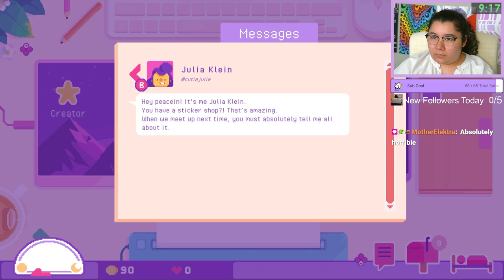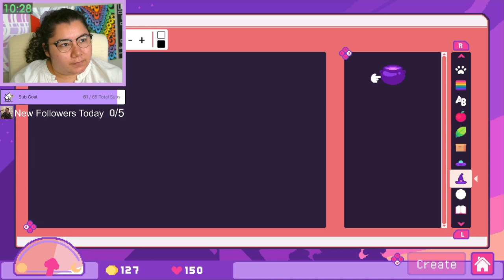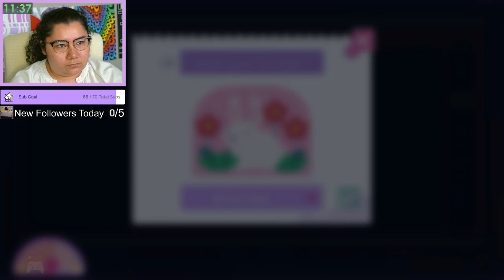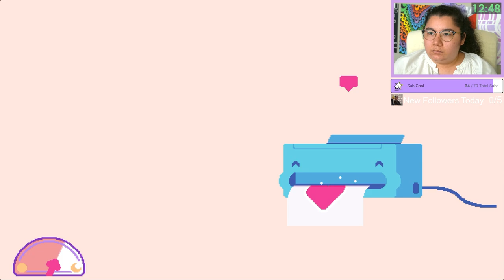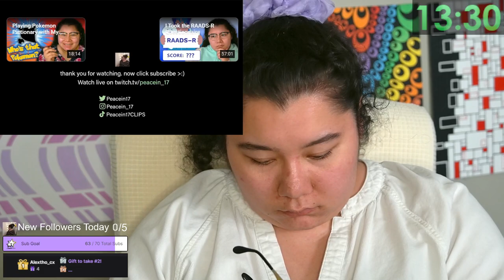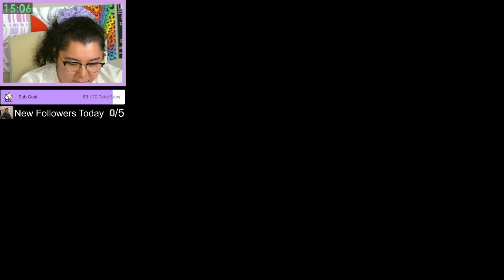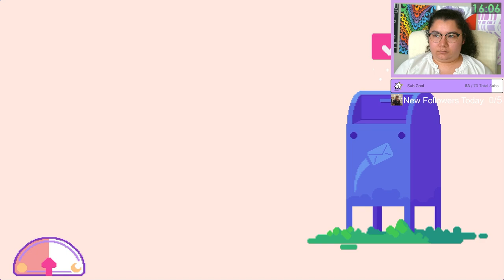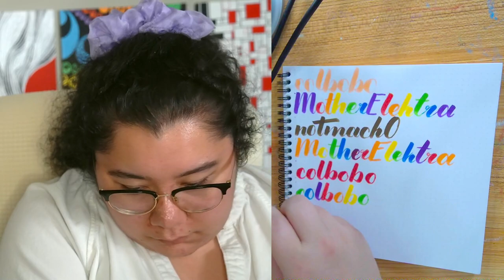5/1/24 🎨 WORKING A REAL 9-5! 👩‍🎨 OPENING A STICKER SHOP! - Sticky Business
Time Stamps
00:00:00 Starting Soon
00:04:50 Intro
00:06:00 Shifts Starts! Sticky Business
04:01:00 30 Minute Break! Watching @peacein17 videos
04:38:00 Back to Work! Sticky Business
08:16:00 Thanking Subs Calligraphy